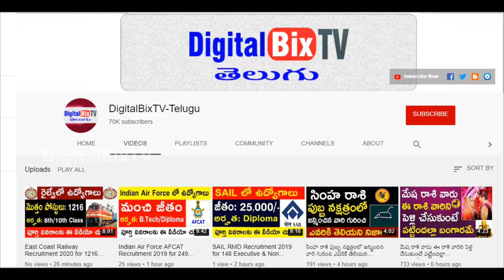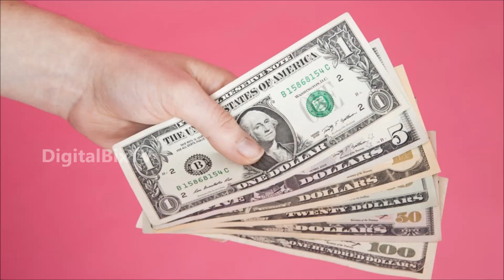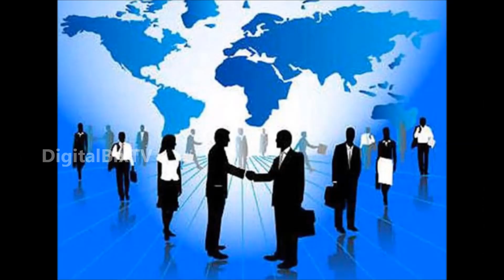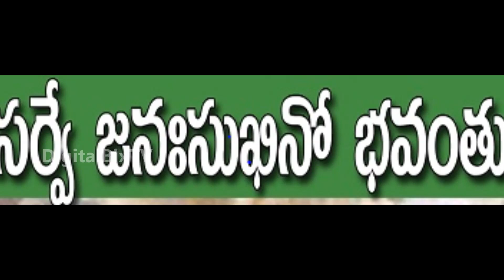ధనుస్సు రాశి పూర్తి ఫలితాలు 2020-2021|Dhanu Rasi Phalithalu 2020-2021|Sagittarius Horoscope 2020 -21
ధనుస్సు రాశి పూర్తి ఫలితాలు 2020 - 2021, Dhanu Rasi Phalithalu 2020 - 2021, Sagittarius Horoscope 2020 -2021.